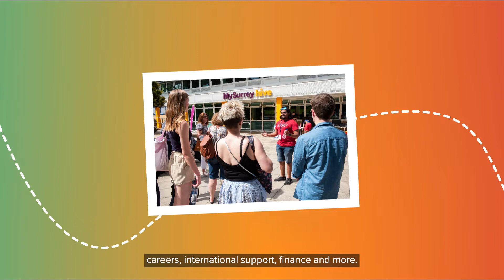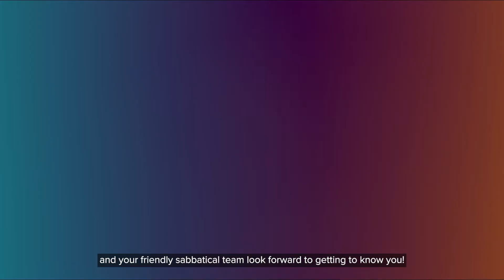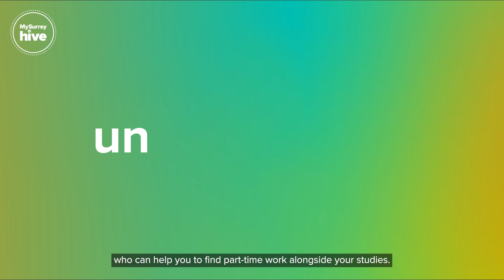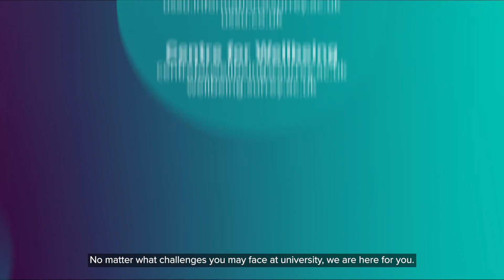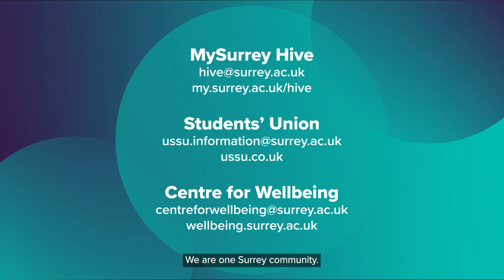Your Student Support services | University of Surrey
Find out about the range of support services that we have on offer at the University of Surrey. They are available online and in-person to support our whole student community.